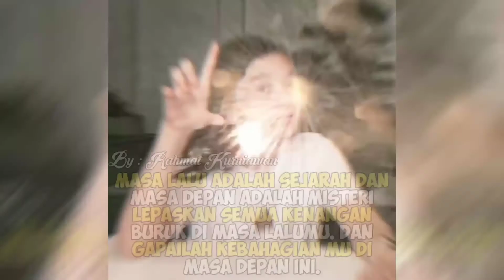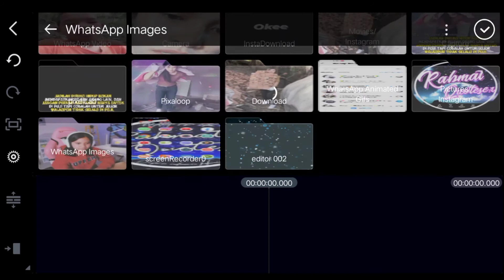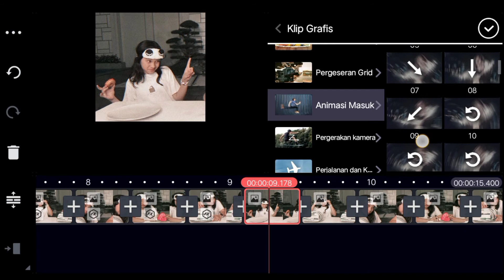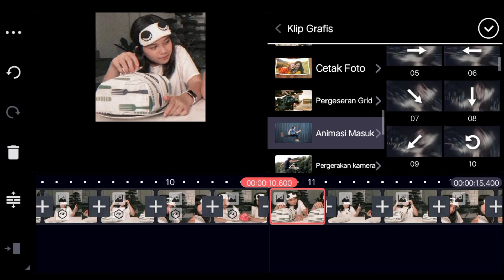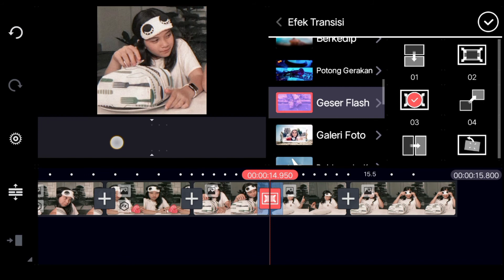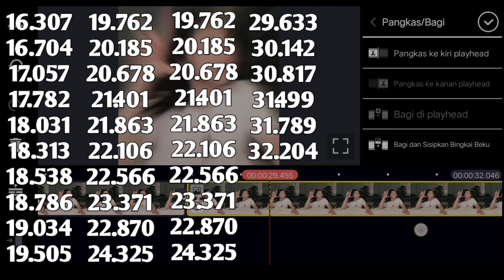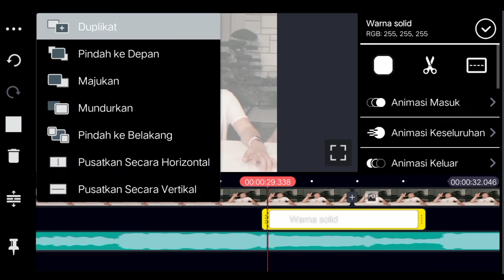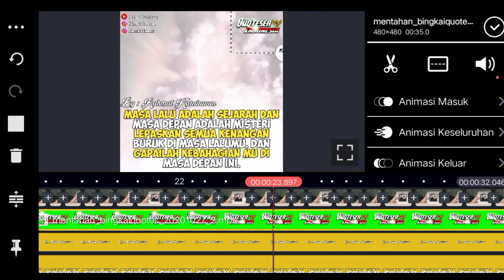Tutorial edit vidio quotes menggunakan lagu dj tahun baru 😅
Ok guys berjumpa lagi Di channel Rahmat kurniawan Di Video kali ini saya Menjelaskan Tutorial Cara Membuat Video Quotes Literasi Dengan Efek Klip Grafis Terbaru, Mengikuti Beat Musik Di Aplikasi Kinemaster, Menggunakan Lagu DJ Bang Jono Yang Lagi Viral Di TIKTOK, Untuk lebih Jelasnya Silahkan Simak Videonya Sampai Habis, Dan jangan Di skip Biar Gak Bingung. Jika kalian suka😍 dengan video ini Support Saya dengan Like🖒, And Subscribe🔴 Karena 1 Subscriberlah yang Membuat saya Jadi Lebih Semangat Berkarya, Dan Jangan lupa Share🔃 Ke teman2👬 yang lain ya.. 🔹Tancapkan Lagi Gassnya Guys..🏍 OTW Menuju 1K SUBSCRIBE⤵😉 ➖🔘➖🔘➖🔘➖🔘➖🔘➖🔘➖🔘➖🔘➖🔘➖ I'm From Indonesia🇮🇩,Pekanbaru 🏠 📧For Bussines✍ : Follow me: 💠Instagram : : 1 Ikuti juga sosial media saya: Instagram : 2

💠BAHAN-BAHAN 💠

APK beat sycn : Download nya di play store yah teman teman 😁